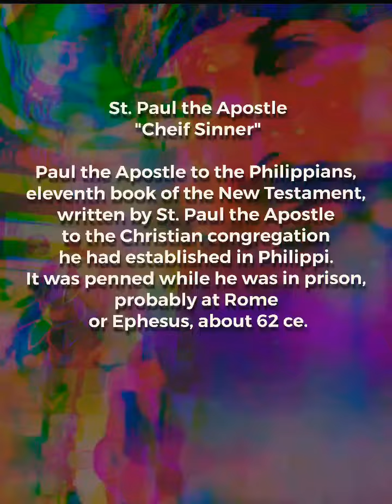Philippians 4:13 - Bible Scripture - F.G.IV CUSTOM ART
St. Paul the Apostle - " Cheif Sinner"
edit by FGIVCUSTOMART X

"Paul the Apostle to the Philippians, abbreviation Philippians, eleventh book of the New Testament, written by St. Paul the Apostle to the Christian congregation he had established in Philippi. It was penned while he was in prison, probably at Rome or Ephesus, about 62 ce.